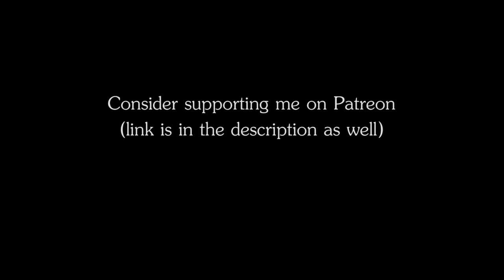RPG | D&D Ambience - Mountain Camp (snow, storm, fire, ice)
RPG | D&D Ambience - Mountain Camp
The ambience of a campfire in the mountains, amidst a snowstorm, winds howling and ice cracking

Plot ideas for this ambience:
- Travelling in the mountains
- Hunting for frost giants
- Sacred mountain piligrimage
- Winter travel
- Living as an outlaw, hiding from the authorities